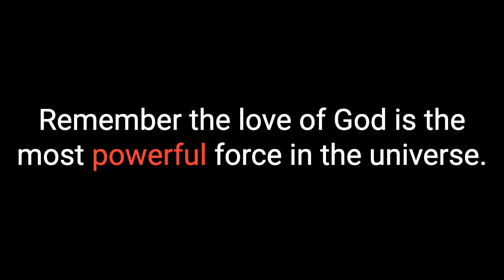Connect with people and share the Good News!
Connect with people and share the Good News! BE BRAVE with Jeff Archey.

In this episode listen to two great evangelism stories and learn how to connect with people at church and in your community, share the Good News and more practical tips and strategies to share your faith bravely.

Guest Bio:

Jeff is the director and speaker of the long running International Gospel Hour and has been preaching the gospel for over 35 years.

Guest Resources:

Internationalgospelhour.com